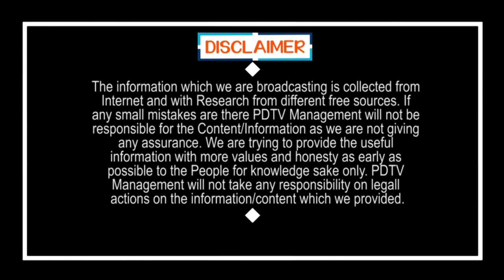ఈయన కన్నా చేసే మొగోడు లేడు..! | No other can do like Jagan | YS Jagan | Jagan Govt